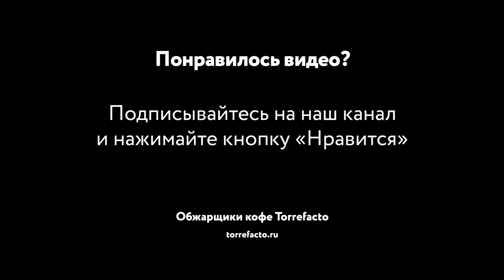Об условиях произрастания кофе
Условия произрастания, или терруар, являются одним из четырех основных факторов со стороны страны происхождения, определяющих вкус кофе в чашке. К условиям произрастания относятся температура, осадки, количество солнечного света и интенсивность излучения, тип и глубина почв.